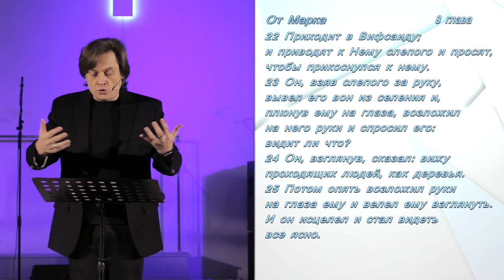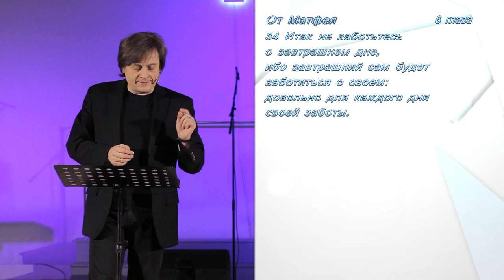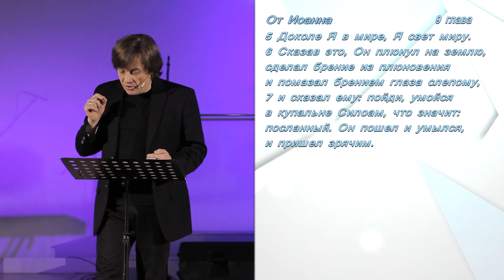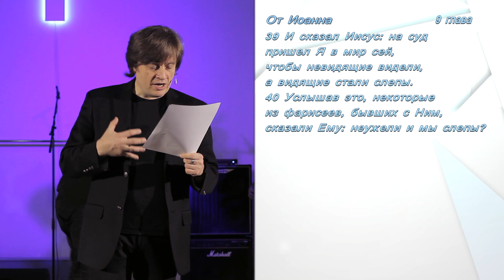Виктор Судаков – Смотреть или видеть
Эта проповедь о необычной слепоте, которая поражает многих. Это не настоящая физическая слепота, но она по-настоящему вредит нам и отнимает у нас умение быть счастливыми.

Виктор Судаков делится словом, которое откроет наши глаза и вернет радость жизни.